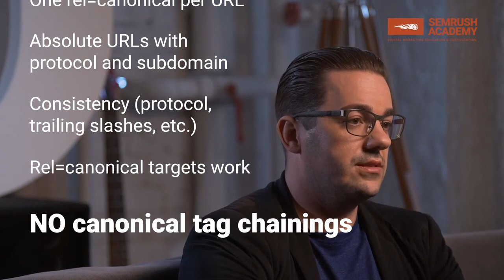Canonical Tags | Lesson 10/34 | SEMrush Academy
You'll gain an understanding of search crawlers and how to optimally budget for them.

0:08 Canonical tag
1:04 Difference between a Canonical tag and a Redirect
2:27 Things to make sure of
3:39 Site Audit tool

You might find it useful:
Tune up your website’s internal linking with the Site Audit tool:
Understand how Google bots interact with your website by using the Log File Analyzer:

A canonical tag is a tag that goes again into the "head" section of a site or can be applied using server headers. The concept behind this directive is that if there is similar or completely identical content on two URLS, you can help tell Google which is the one you want to show up in their search results.

The tag was introduced some time ago when tracking parameters were a big thing. So essentially what happened was, that various URLs would have had an insane amount of tracking parameters applied to them, even though their content didn't really change at all. But for Google these were all different URLs – so of course they'd start crawling all of them. Which would lead to massive amounts of duplicate content.

The major difference between a canonical tag and for example a redirect is that the canonical tag is just a hint and is not a directive which Google actually has to follow. In regards to the canonical tag Google says: “it is a hint we honour strongly. We'll take your preference into account, in conjunction with other signals, when calculating the most relevant page”. So other signals could be, for example, that the same URL is also part of the XML sitemap. Or that it has significantly more inbound links pointing towards it. Google would then combine these signals and honour your canonical directive; but maybe not. The problem is that it remains unclear which signals most impact Google's decision making.

If you want to clarify whether Google is taking into consideration the canonical URL that you have specified, you can go to Google and use the info-query and combine it with the URL on which the canonical tag is implemented. As a result, you should see another URL, which the canonical tag points to. If this is the case, then Google is actually taking your advice into consideration. If not, it means Google is ignoring your canonical tag altogether.

Make sure that

there is only one rel-canonical directive per URL
You use absolute URLs with protocol & subdomain
You maintain consistency: only one protocol (HTTP vs. HTTPS), either www or non-www and also don't forget the consistent use of trailing slashes (either with- out without – but not mixed)
Rel-canonical targets actually work (so do not canonicalize to 4XX targets).
You do not create a canonical tag chaining. Google will ignore this. A canonical URL pointing to another URL with a canonical tag on it is a bad idea
You only implement canonicals that point to URLs that serve HTTP 200 status codes, that are indexable (without robots.txt or robots meta tag to block them) and that they are actually URLs that you really want to rank.
From a content perspective it's also important that if you canonicalize, make sure that those pages are actually very similar to each other. If they are serving different content, Google will probably ignore the tag altogether.
The Issues report of the Site Audit tool can be helpful in avoiding these problems. For instance, it lets you know about pages with a broken canonical link, multiple canonical URLs, and AMP pages with no canonical tag.